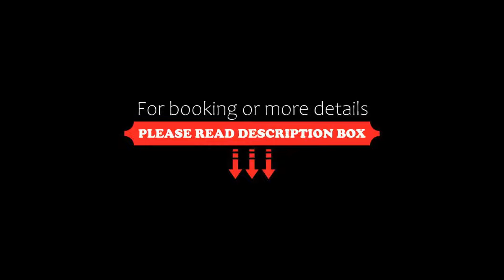Naturhotel Café Waldesruhe, Oberstdorf, Germany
About Property:
This family-run hotel offers an indoor pool, a gym and a spa area with a Finnish sauna and a bio sauna. It is 1.7 km from Oberstdorf, and it offers free Wi-Fi.
Some rooms at the Naturhotel Café Waldesruhe feature balconies directly overlooking the Allgäu Alps.
Naturhotel Café Waldesruhe has an on-site spring and a honey-farm. Guests can enjoy home-made honey at the breakfast buffet.
The surrounding countryside is ideal for hiking, skiing a...
Property Type: Hotel
Address: Alte Walserstraße 20, 87561 Oberstdorf, Germany
Searching For
1. Naturhotel Café Waldesruhe - Oberstdorf - Germany
2. Naturhotel Café Waldesruhe - Oberstdorf - Germany Address
3. Naturhotel Café Waldesruhe - Oberstdorf - Germany Rooms
4. Naturhotel Café Waldesruhe - Oberstdorf - Germany Amenities
5. Naturhotel Café Waldesruhe - Oberstdorf - Germany Offers and Deals
Audio Credit:
Track Title: Blank Slate
Artist: VYEN